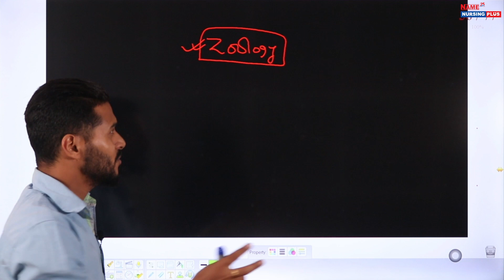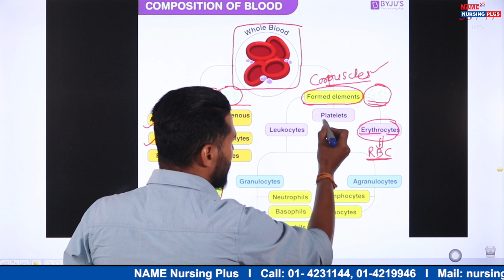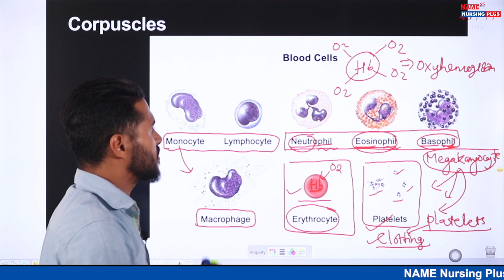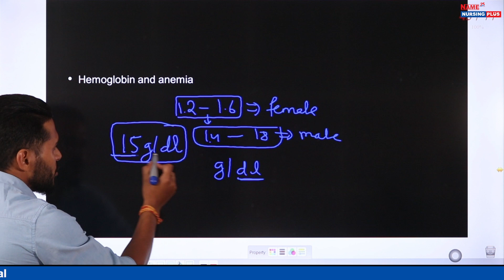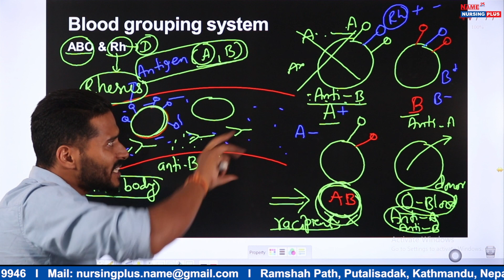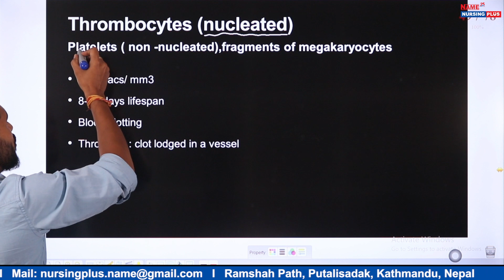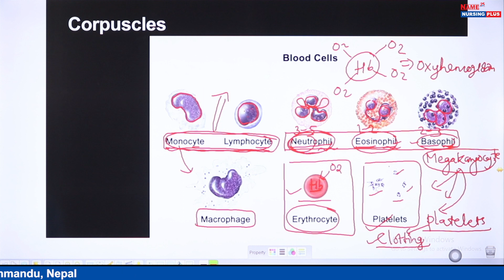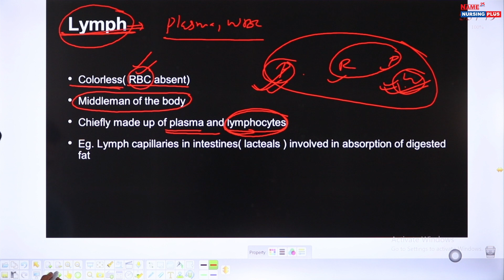BLOOD | Health/Zoology | NAME Nursing Plus | For Entrance Preparation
BLOOD | Health/Zoology |  NAME Nursing Plus
Lecture By :  Dr.  Nirajan Neupane
Useful for Staff Nurse, HA, D. Pharmacy, CMLT, Dental, Radiography, Ophthalmic Science, Ag/Vet, Overseer etc Entrance Preparation